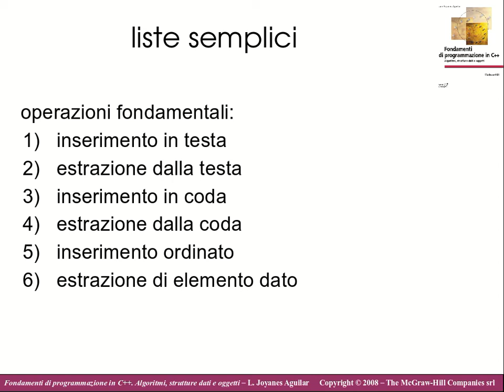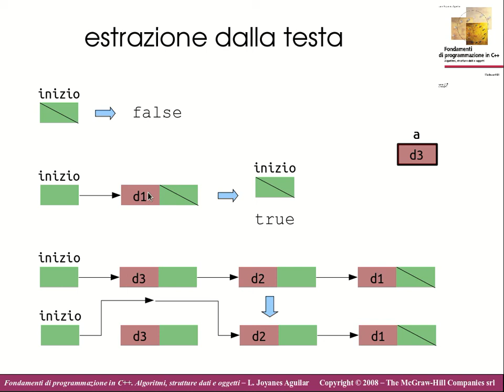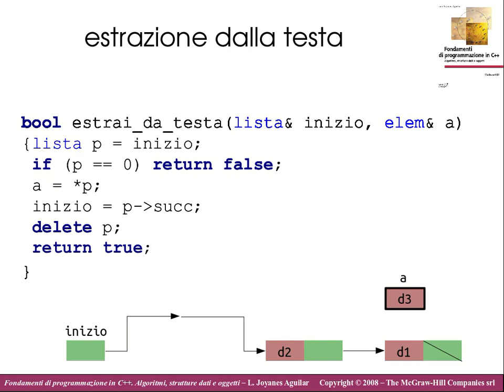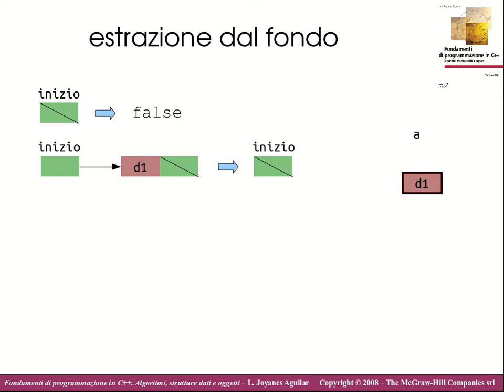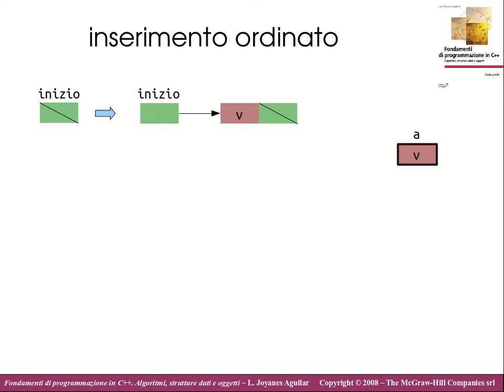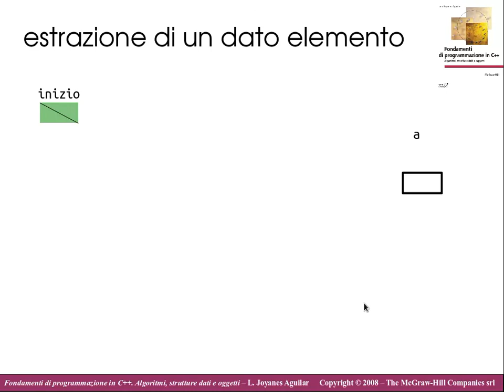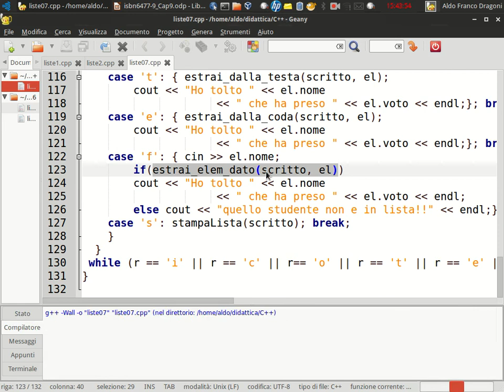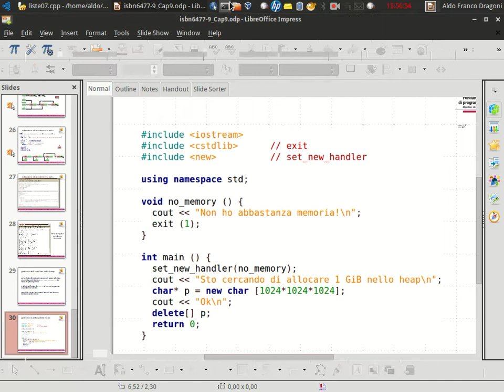FI22. Programmazione in C++: memoria dinamica e liste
estrazione dalla testa della lista
    inserimento in fondo alla lista
    estrazione dal fondo della lista
    inserimento ordinato in una lista
    estrazione di un elemento dato
    gestione dell’overflow dello heap